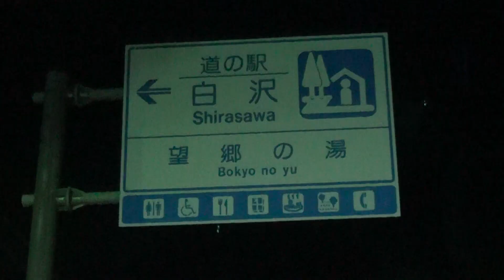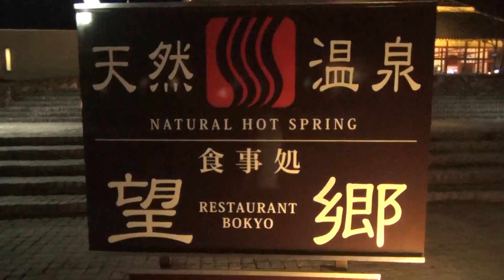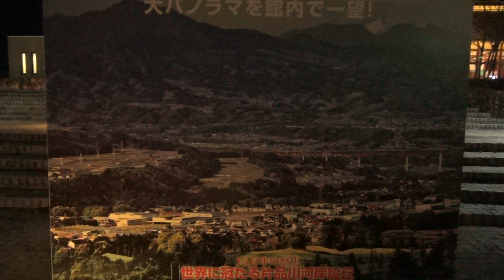【HD 5.1ch】 群馬 吹割の滝・老神温泉ドライブ part.4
いつも お馴染みのオデッセイ号で群馬県の吹割の滝や老神温泉へドライブに出掛けた時の映像です。